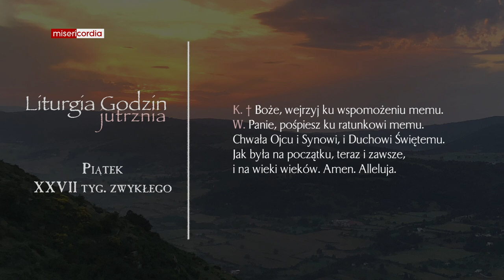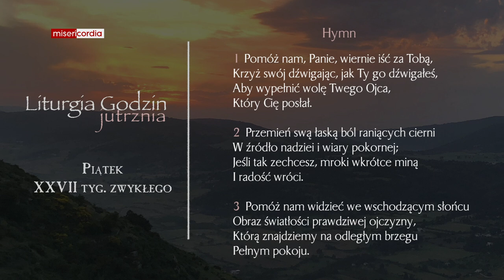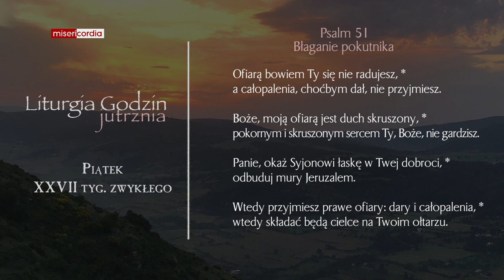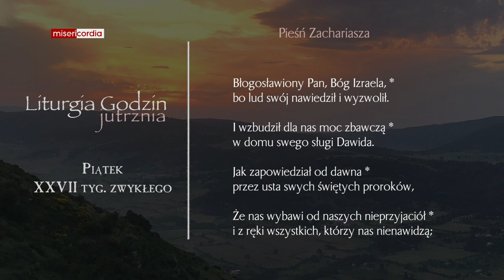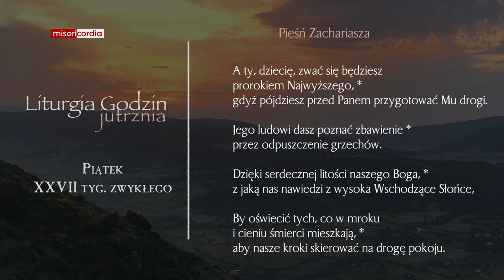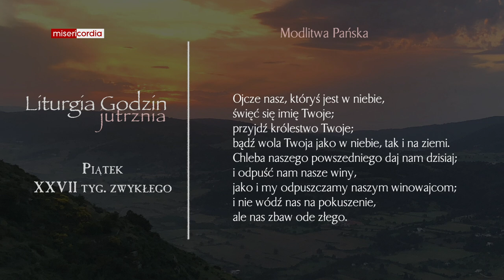Liturgia Godzin | Jutrznia | Piątek, XXVII tyg. zwykłego